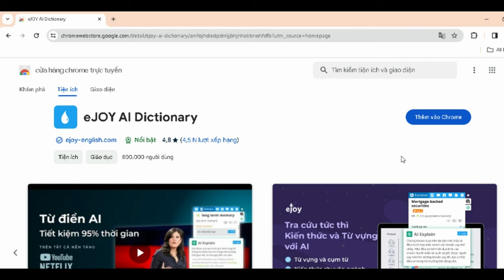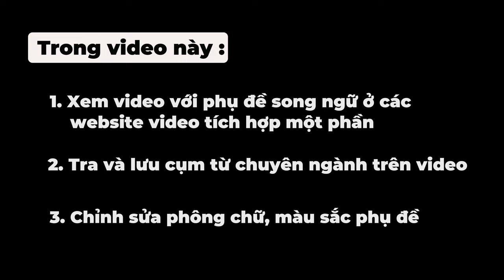Phụ đề song ngữ trên các Website video TÍCH HỢP MỘT PHẦN | eJOY English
Bạn cần học 1 khóa học để cải thiện chuyên môn, NHƯNG VIDEO :
👎 Chỉ có phụ đề Tiếng Anh ?
👎 Có quá nhiều thuật ngữ chuyên ngành khó hiểu?
Đừng lo lắng, vì giờ đây bạn có thể...ng tin truyền đạt ?!
Đừng lo lắng, vì giờ đây bạn có thể...
😇😇 Xem phụ đề song ngữ và hiểu đúng các thuật ngữ chuyên ngành chỉ với ✨eJOY AI Dictionary✨
0:41 Xem video với phụ đề song ngữ
1:01 Tra và lưu cụm từ
1:27 Chỉnh sửa phụ đề

0:00 Giới thiệu
0:41 Xem video với phụ đề song ngữ
1:01 Tra và lưu cụm từ
1:27 Chỉnh sửa phụ đề
1:49 Kết thúc